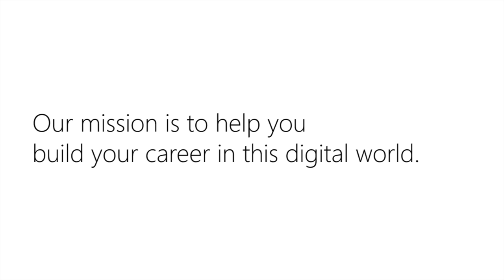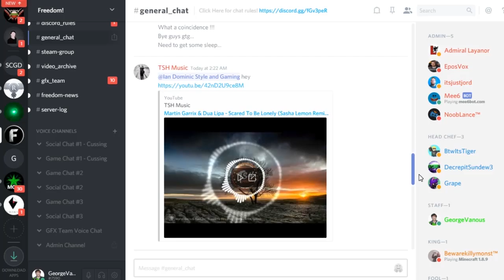★ George's new Dubai home at night - Bought some furniture!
George lives in Dubai and will move on Apr 3 2019 to this new home!

He shows his 3,060 sqft 3-bedroom house in Jumeirah Park near DBS (Dubai British School) and a large Carrefour grocery store!

George moved to Dubai on Aug 29, 2018 with his family for at least 1 year.

▼ Heartbeat

▼ Freedom! links

Freedom! community

Freedom! support

Freedom! Twitter

Just choose "Freedom!" when signing in to get all this for free:

1. Music Factory is 100% safe to use because Freedom! owns all the music outright

2. Position Music and FiXT music, used in Call of Duty, NBA and Far Cry, is now for free to all Freedom! partners

4. AudioMicro 150,000+ catalog of music and sound effects licensed for free to all Freedom! partners for commercial purposes